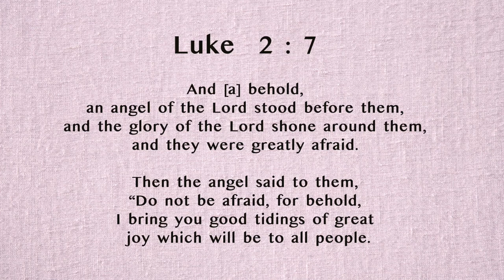Day - 5 Today's Diamond - SHEPERDS | shepherds abiding... | Daily Diamonds2.0 With APPU UNCLE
Dec 6 | Christmas Special | LUKE 2:8  | Day 5: Today's Diamond - SHEPERDS | shepherds abiding in the field.. | Daily Diamonds2.0 With APPU UNCLE